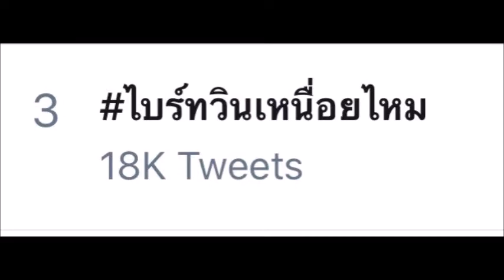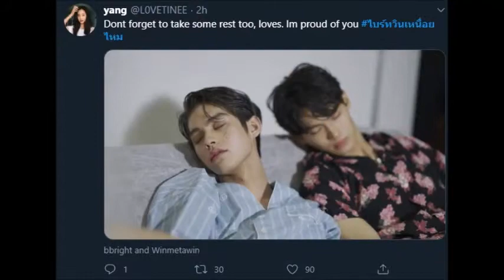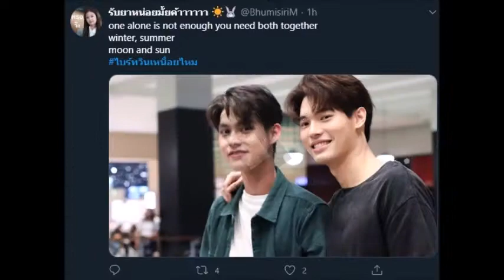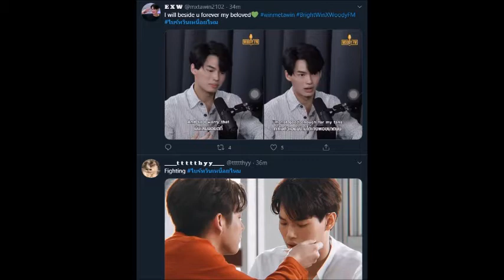✅"ไบร์ท-วิน" ส่งพลังใจ หลังคู่หูฝึกซ้อมหนักเพื่อโชว์ Global Live Fan Meeting